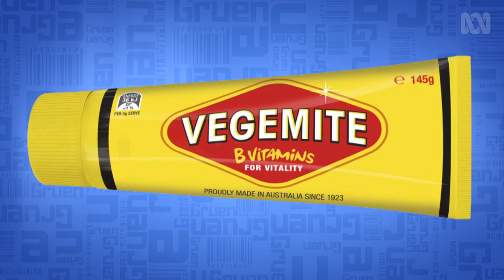Squeezing out every drop of advertising hype | Gruen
Vegemite really hyped up their latest announcement about a new squeeze bottle. But Wil Anderson sure wasn't feeling the squeezy love considering it's not a new thing...

It's the year everything stopped except advertising. So we can't stop either. Gruen returns, unmasking marketing secrets faster than a conspiracy theorist in Bunnings.

Last week, Vegemite took to Instagram to announce something big is coming, which scared the crappy little Vegemite out of me because that's the most threatening campaign since Corona said it was coming ashore soon. Go on then, what's the big ad announcement?
(JINGLE) Use it in the kitchen, use it in the car. Breakfast, lunch or tea, no more butter in your jar. There are no rules, it's really quite easy. Make anything taste like Australia with new Vegemite Squeezy.
Ah, I can't wait to sit in the car with one hand on my meat pie, one hand on the squeeze bottle and no hands on the wheel. And after that I can squeeze it on my hospital food. Vegemite Squeezy is the most exciting announcement since 14 years ago when Marmite released this.
New Marmite Squeezy.
Or 20 years ago when Vegemite started coming in a tube which is kind of squeezy.